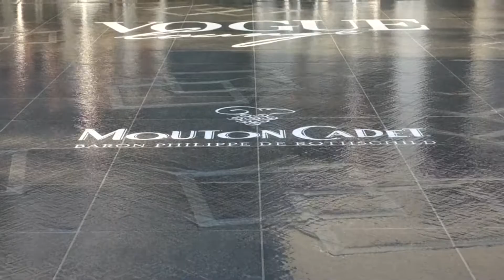Ginza Memory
2018年2月例会高田慶二会員作品